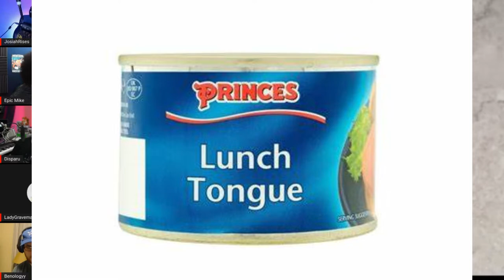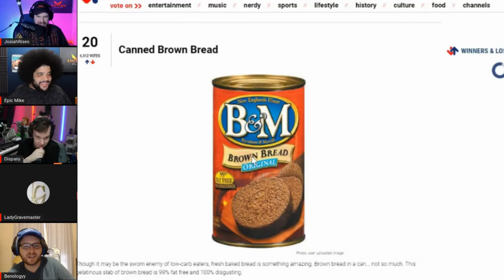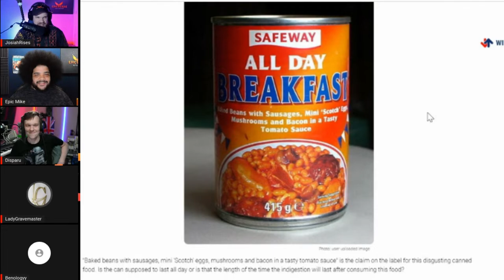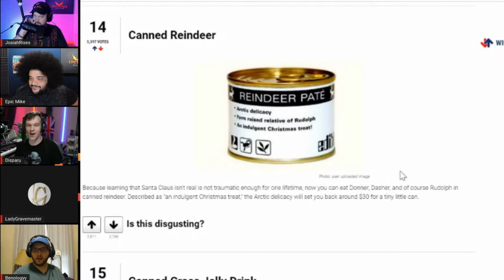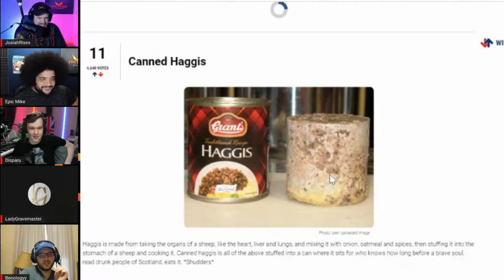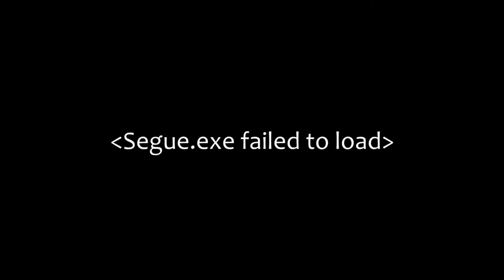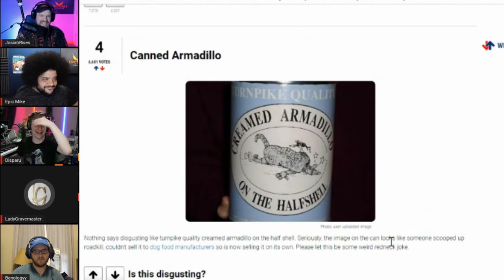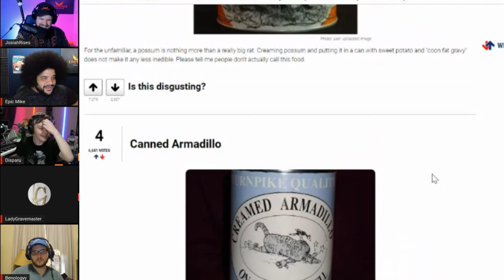World's Weirdest Food!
Enjoy the spicy opinions and honest conversations!

❤️Josiah

World's Most Insane Food!